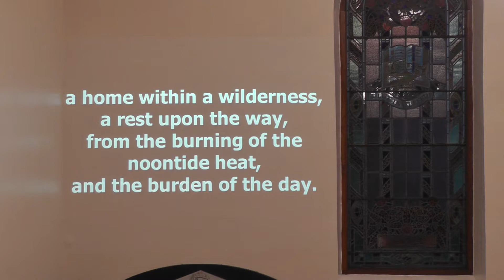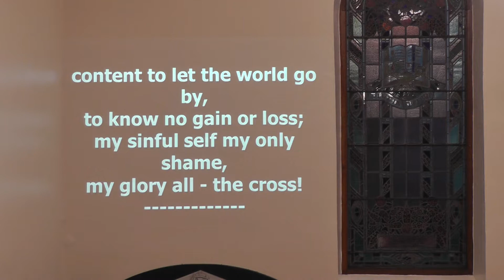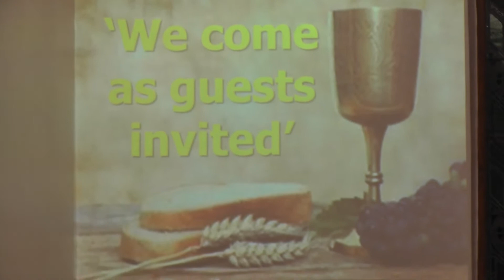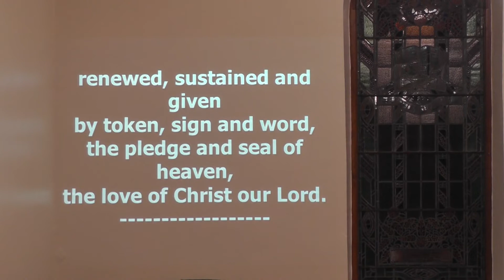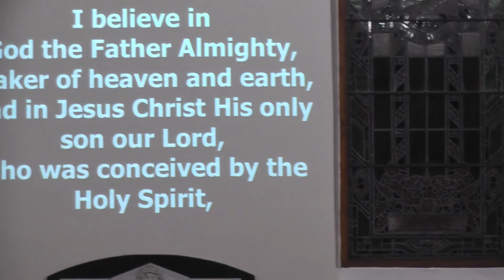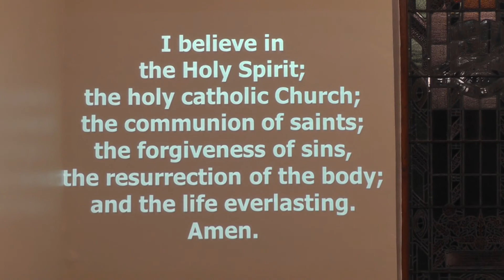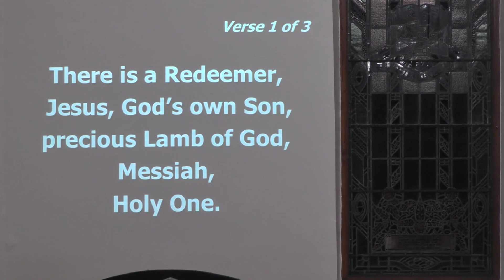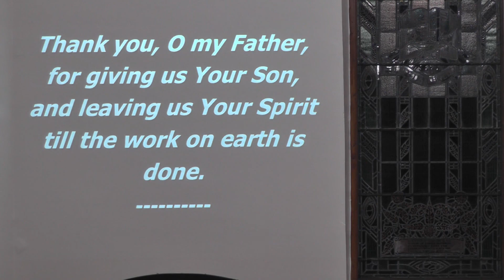Cairncastle Presbyterian Church Maundy Thursday 14th April 22